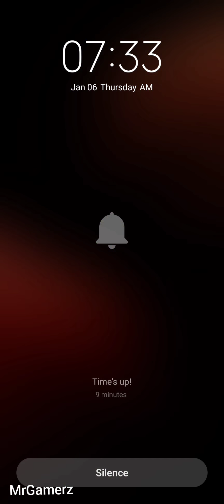Going Balls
Going Balls Gameplay Speedrun

Going balls gameplay

In my channel You can find a lot of daily Walkthrough official games videos all in 1080p 60fps HD Quality (without hack, cheats and mod apk) of the most popular mobile best games and top gameplay games on iphone (iOS / Android) 2021. Top 10 Best android, iphone games trailers, strategy, p uzzle,action,board,role playing, and many more!

Going Balls, going balls game, going balls game play, going balls all level gameplay, going balls last level, MrGamerz,